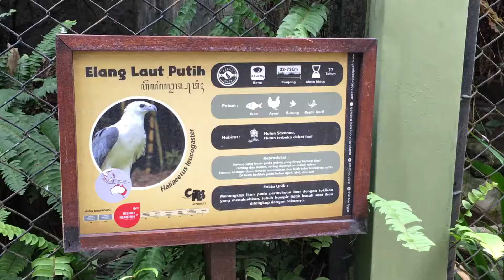Burung Elang Laut Putih di Bonbin Gembiraloka Jogja